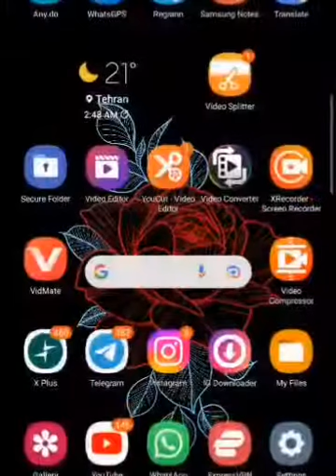لایو ۲۱ خنده